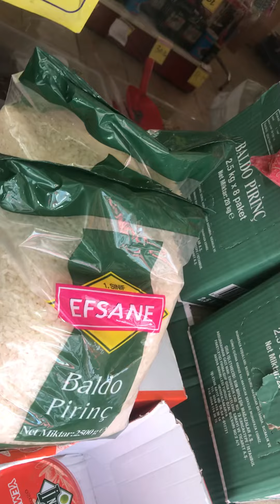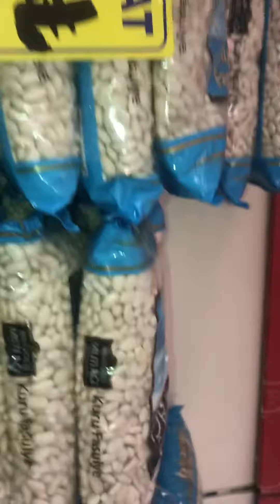30 Temmuz 2019